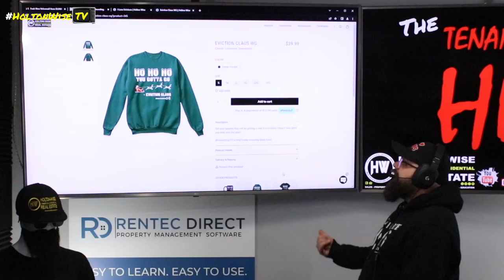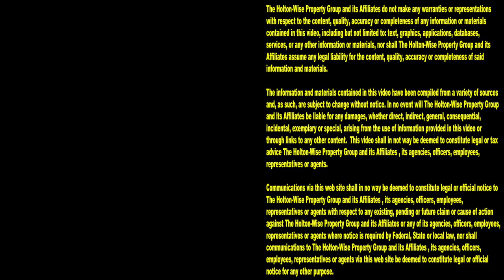Being a Section 8 Investor ain't for P*$$ie$ (Evictions, Fights & Savagery) | Tenants From Hell 206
Evictions, fights, sex toys, human poop, drugs and houses being burned to the ground are just a few of the things you are going to see in the 206th episode of The Tenants From Hell Show. Being a Section 8 investor isn't for the weak and it damn sure isn't for P*$$ie$. Managing Section 8 tenants is not easy. Being a good Section 8 landlord requires a very specific set of skills that are only possessed by true property management badasses.